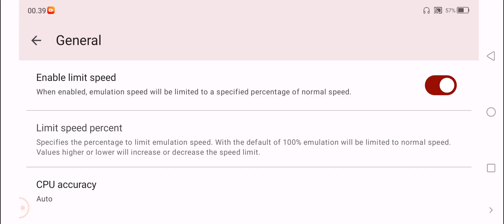NEO:The World Ends With You Switch - Yuzu Android Early Access - Fix Settings Lancar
NEO : The World Ends With You Nintendo Di Yuzu Emu Android Early Access Udah lumayan Lancar Bro,Bug Graphich Sudah Minim Tapi masih belum stabil,main Lama Cepet Panas Jadi bikin Drop FPS

yuzu android,
yuzu android apk,
yuzu android apk download,
yuzu android download